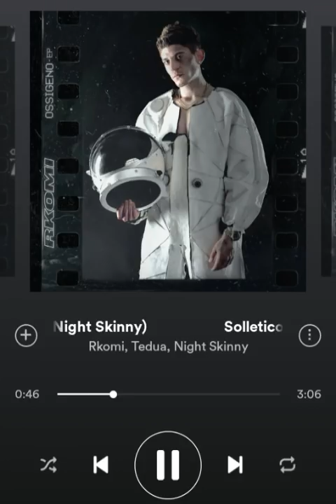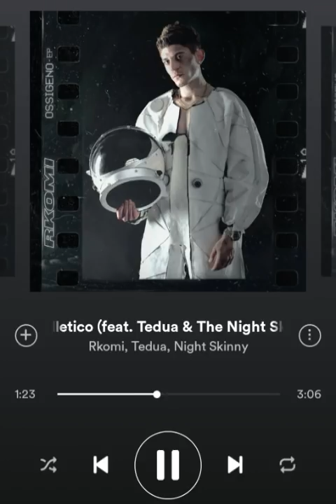Solletico- Rkomi, Tedua, Night Skinny AUDIO UFFICIALE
Canzone tratta dal nuovo album di Rkomi! Seguiteci per altre canzoni!